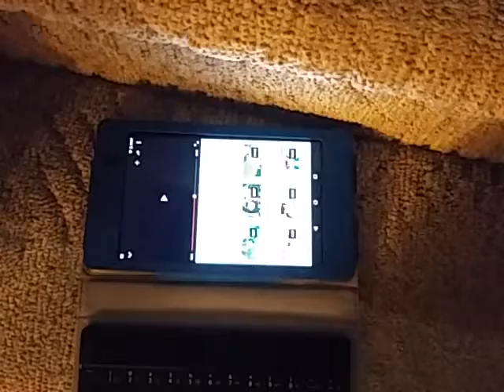Deep! Deep! Dishcount!